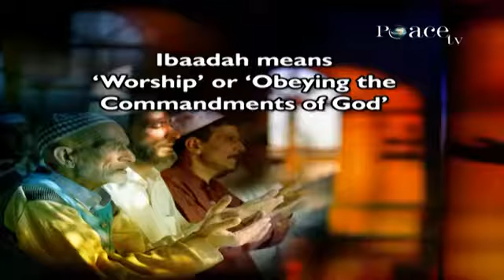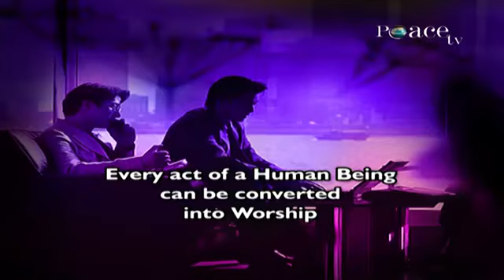Who can give the Best Reply to the Question, What is the Purpose of Our Life? - - Zakir Naik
Islam is the reaction to mankind's quest for significance. The motivation behind creation for all people for the sum total of what times has been one: To know and love God.

The Qur'an instructs us that each individual is brought into the world aware of God: "(Remember) when your Lord removed from the flanks of Adam's kids their relatives and caused them to affirm (saying): 'Am I not your Lord?' They stated: 'Indeed, we vouch for it.' (This was) on the off chance that you state on the Day of Judgment: 'We were ignorant of this.' Or you state: 'It was our precursors who loved others other than God and we are just their relatives. Will you at that point wreck us for what those liars did'?" (Qur'an, 7:172-173)

In Christianity, the significance of life is established in confidence in the good news of Jesus Christ. Be that as it may, the suggestion isn't without significant issues.

In the first place, if this is the motivation behind creation and the precondition for endless life, for what reason was it not educated by the prophets to all the countries of the world? Second, had God transformed into man near the hour of Adam all humankind would have had an equivalent opportunity to interminable life, except if those before the hour of Jesus had another reason for their reality! Third, by what method can individuals today who have not known about Jesus satisfy the Christian motivation behind creation? Normally, such a design is excessively thin and conflicts with divine equity.

The Prophet (harmony arrive) instructs us that God made this early stage need in human instinct at the time Adam was made. God took a contract from Adam when He made him.

God separated the entirety of Adam's relatives who were yet to be conceived, many ages, spread them out, and took a pledge from them. He tended to their spirits straightforwardly, making them give testimony He was their Lord. Since God made every single individual promise to His Lordship when He made Adam, this pledge is engraved on the human spirit even before it enters the baby, thus a youngster is brought into the world with a characteristic confidence in the Oneness of God. This common conviction is called fitra in Arabic.

Subsequently, every individual conveys the seed of faith in the Oneness of God that lies profoundly covered under layers of carelessness and hosed by social molding. In the event that the youngster were disregarded, it would grow up aware of God — a solitary Creator — however all kids are influenced by their condition. The Prophet of God stated, "Every youngster is conceived in a condition of 'fitra,' yet his folks make him a Jew or a Christian. It resembles the manner in which a creature brings forth a typical posterity. Have you seen any youthful brought into the world mangled before you ruin them?" (Sahih Al-Bukhari, Sahih Muslim)

The Arabs would cut the ears of camels and the preferences as a support of their divine beings in pre-Islamic occasions.